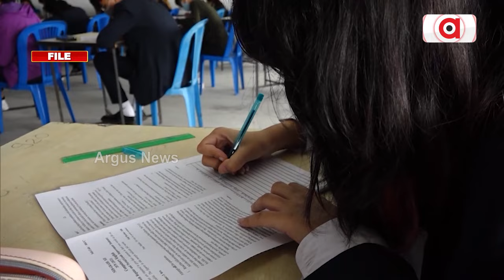ଜାଲିଆତି କଲେ ଜେଲ୍ | BJP Govt | Examination Scam | Argus News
ରାଜ୍ୟ କ୍ୟାବିନେଟରେ ବଡ ନିଷ୍ପତ୍ତି । ସରକାରୀ ଚାକିରୀ ନିଯୁକ୍ତିରେ ଜାଲିଆତି କଲେ ଏଣିକି ମିଳିବ କଠୋର ଦଣ୍ଡ । ପରୀକ୍ଷା ଚୟନକୁ ପୂର୍ବ ବିଜେଡି ସରକାର କରିଥିଲା ଚାନ୍ଦା ଆଦାୟର ମାଧ୍ୟମ । ପଶ୍ଚିମବଙ୍ଗରୁ ବି ବଡ଼ ପରୀକ୍ଷା ଜାଲିଆତି ହୋଇଥିଲା ଓଡ଼ିଶାରେ । ଏବେ ବିଜେପି ସରକାର ଉପରେ ବିଶ୍ବାସ ।